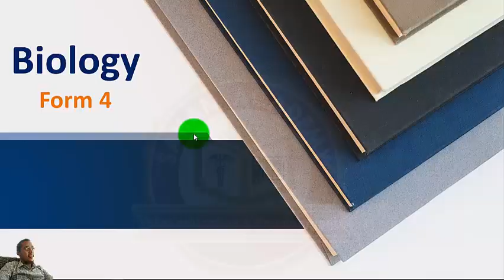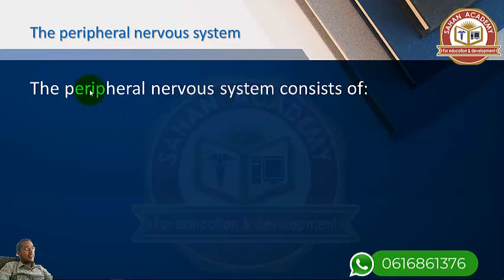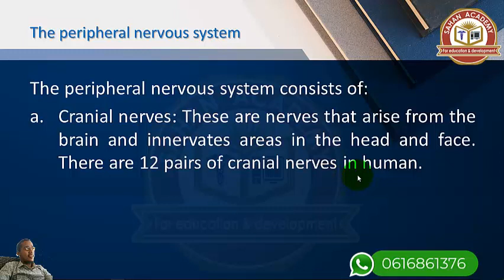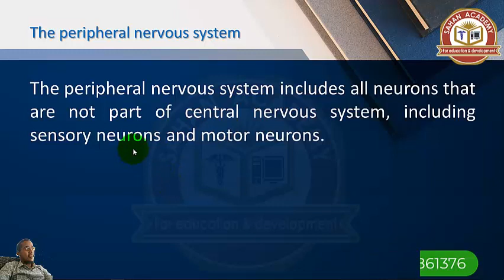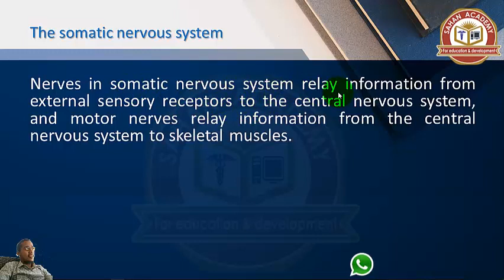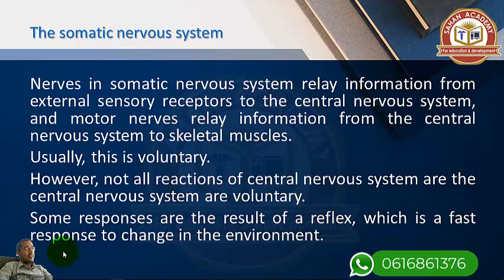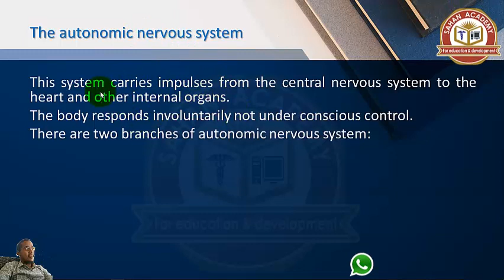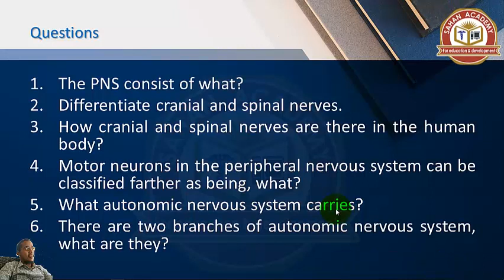BIOLOGY FORM 4 | LESSON 10 | THE PERIPHERAL NERVOUS SYSTEM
Kani waa casharka 10aad ee koorsada Biology Form4, waxaanna casharkanne kaga hadli doonnaa The peripheral nervous system.
Mahadsanid